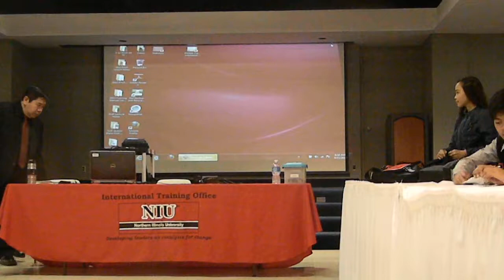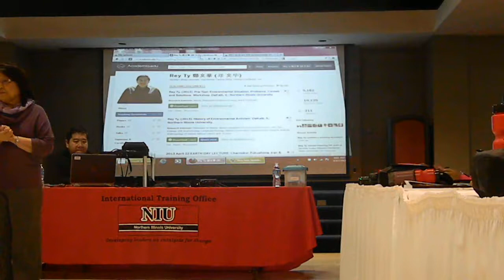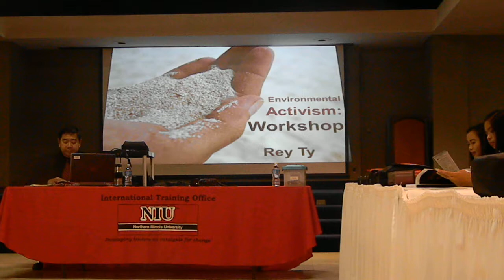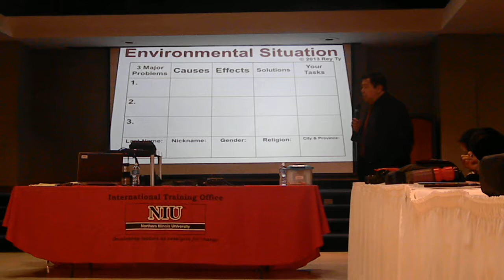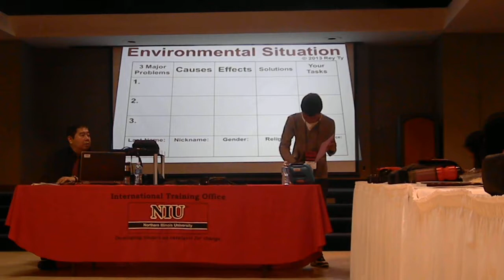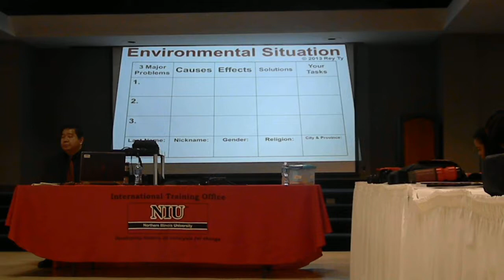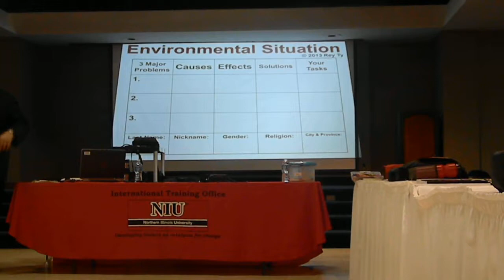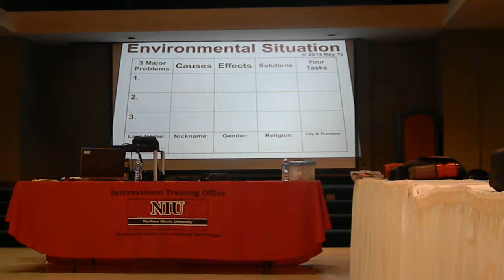DSCN8832 2013-04-15 Rey Ty Diagnostic Pre-Test Workshop on the Environmental Situation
Rey Ty's Student-Centered Diagnostic Pre-Test Workshop on the Environmental Situation.